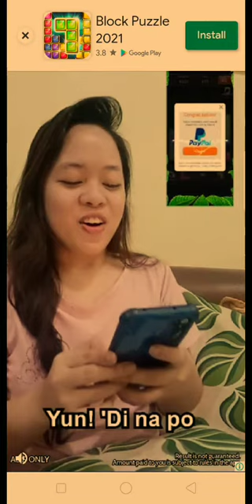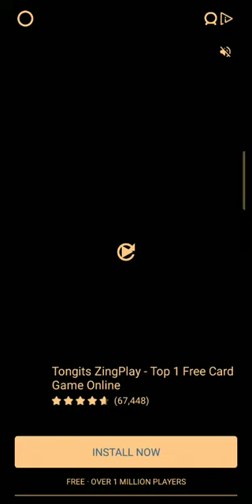World crash 1 | Aphorism life TV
This video is about world crash
No advertising involved just for fun only